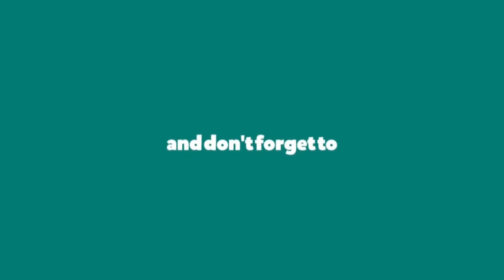How to Make a Paper Cat - Cute and Easy Origami Cat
How to make a paper cat. Cute and easy origami cat folding instructions step by step. Beginners can make this simple
origami cat with paper easily. I hope this video tutorial will help you to make an origami cat out of paper.

Material:
- Paper Size: 20 cm X 20 cm